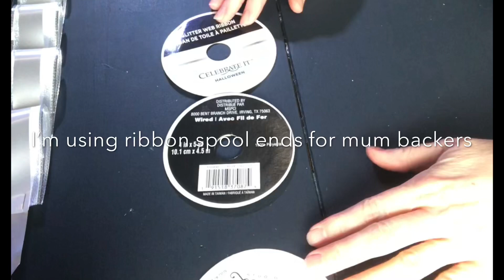WRIST MUM TUTORIAL ||Homecoming Senior mum ||HOW TO MAKE A HOMECOMING WRIST MUM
8 LOOPS (6” long ribbons used to make loops)
Mylar & glitter ribbon used in silver chain

Ribbon spool ends used as backers

5–1/2” mum flower

Chenille stem

Hot glue

Stapler

Glitter glue

Felt

Crochet elastic ribbon

Deco mesh tubing

Curling ribbon

Glitter tulle

Diamond mesh ribbon

Scrap pieces of glitter ribbon

Trinkets/ cow bell/ mirror ball

Organza ribbon for bows

Don’t forget to tap the 🔔 to receive notifications on my uploads and live streams.

Bostitch stapler on Amazon
Phone holder with clip (This is how i do my recording)
I will receive commission if you purchase from this link